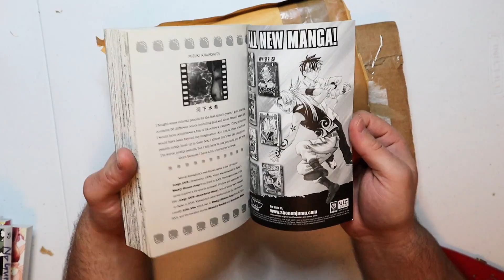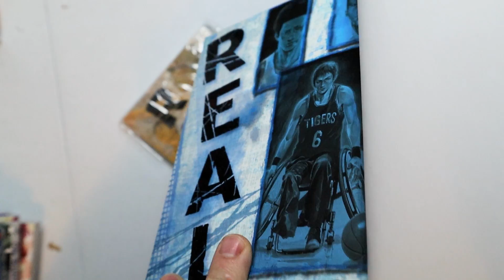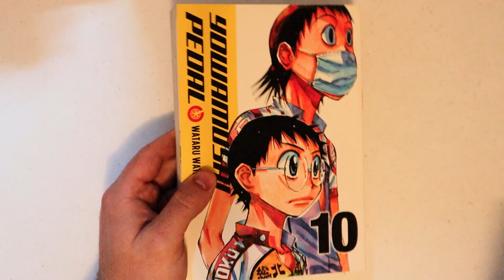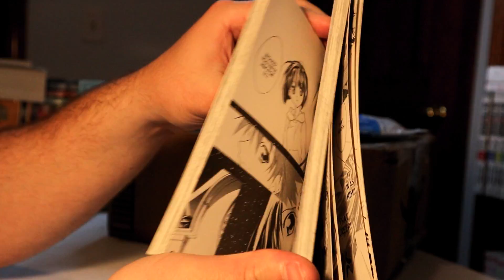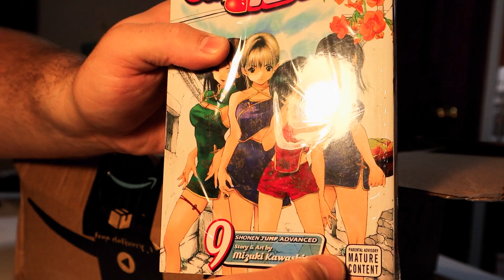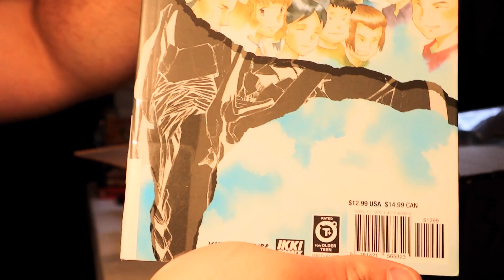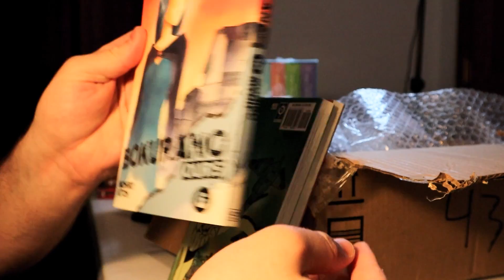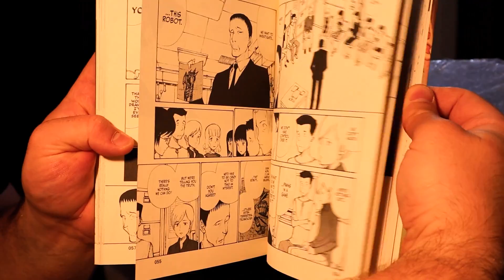No RightStuf Manga Unboxing June! ( Part 1 )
This month I seriously only got 1 rightstufanime box! HOW?! Where did I get my Manga to unbox from? Find out :)